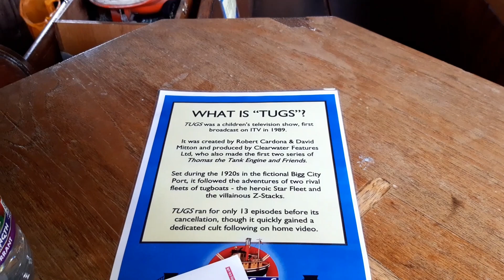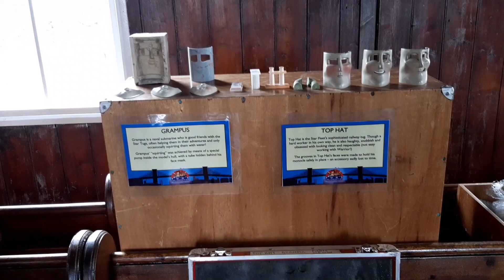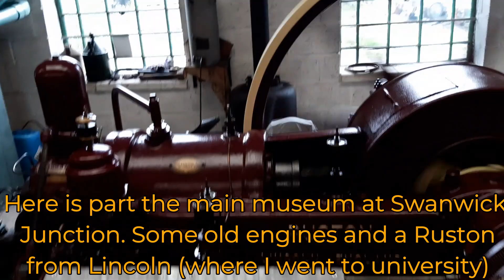My visit to the Tugs:The Exhibition at Midland Railways, Derbyshire, England, 30th Sep 2023